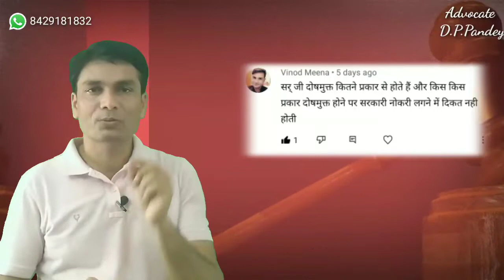what are the types of acquittal | दोशमुक्ति कितने तरह की होती हैं | Adv. D.P.Pandey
what are the types of acquittal
दोशमुक्ति कितनी प्रकार की होती हैं, किस तरह की दोषमुक्त का सरकारी नौकरी पर प्रभाव नहीं पड़ता ?

Advocate D.P.Pandey
Consultant  for Crime (Women and Child Crime)
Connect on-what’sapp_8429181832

दोशमुक्ति कितनी प्रकार की होती हैं, किस तरह की

Advocate D P Pandey
D. P.Pandey legal video in hindi